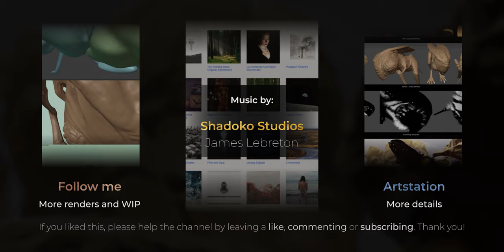Dune Desert mouse, 3D animation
Arrakis planet,
Cliffs near the desert dunes, are Muad'Dib's hunting grounds. Impressive mobility and great adaptation to heat, make the desert rat an apex predator of this

Software used: Blender 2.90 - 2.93